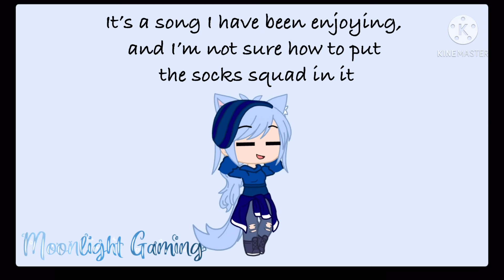Question! | no thumbnail cus I’m lazy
Ok- so I really have been obsessed with the song “other friends” (mainly the Cristina Vee cover) and I want to do it with my OCs.

I really don’t know how to fit in the sock squad in it without it being super cringy- So let me know your thoughts!